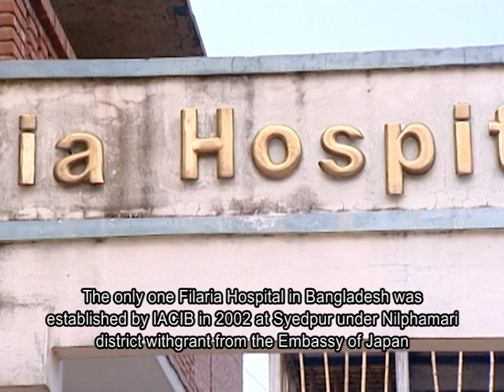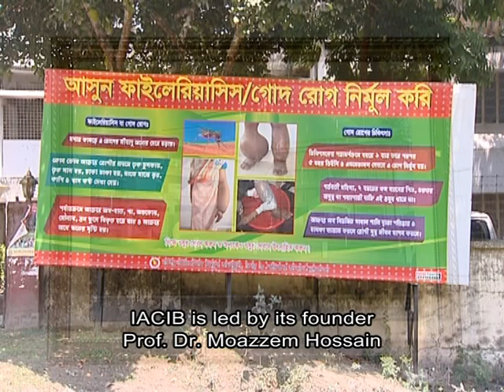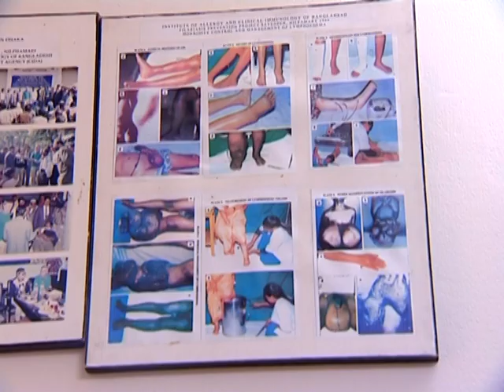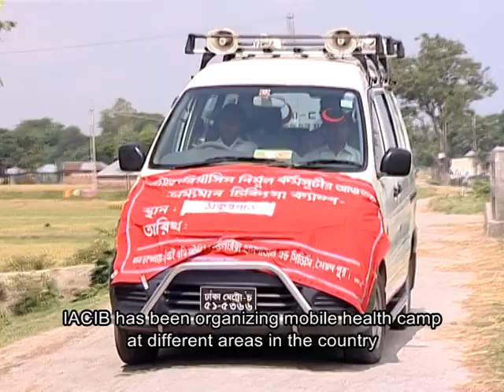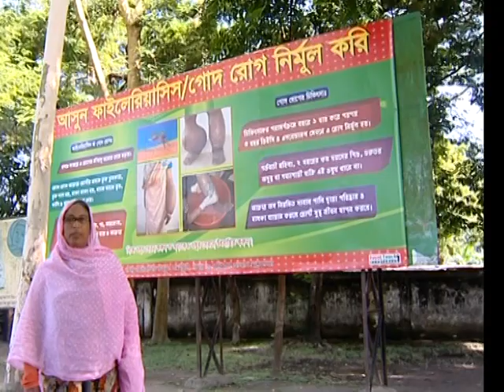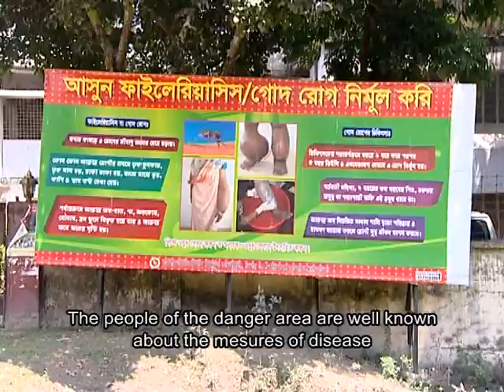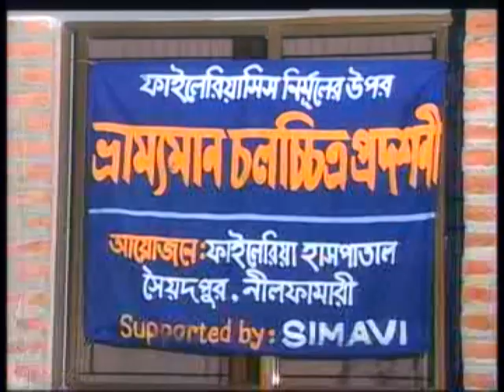ফাইলেরিয়া-9 # Filaria and General Hospital#Prof. Dr. Moazzem Hossain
ntroduction. Filariasis is a mosquito borne parasitic disease causing swelling of the limbs, urogenital organs, breast etc. with long-term disability. In Bangladesh
Thalassemia is a blood disorder passed down through families (inherited) in which the body makes an abnormal form or inadequate amount of hemoglobin. Hemoglobin is the protein in red blood cells that carries oxygen

Prof. Dr. Moazzem Hossain

Chairman of Institute of Allergy and Clinical Immunology of Bangladesh (IACIB)

Institute of Allergy and Clinical Immunology of Bangladesh (IACIB)Institute of Post Graduate Medicine and Research (IPGMR)

Bangladesh
জিনজিরা , কলমা-1,  সাভার ,ঢাকা -1341
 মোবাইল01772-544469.